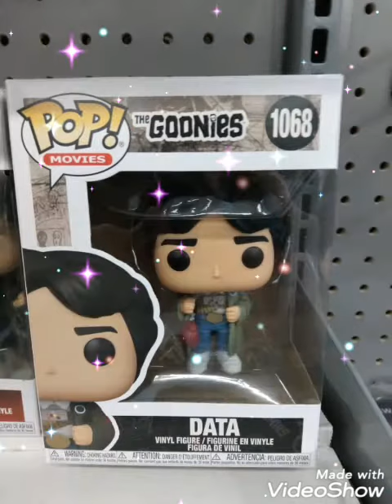The Goonies ⚔️💀🗡️☠️ 7/16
This movie is my all time favorite one to watched and never gets to old to see over and over again I enjoy the amazing adventures to find cool treasures

Goonies Never Say Die

I tried to find the whole collection of them but at Walmart Data and Mikey was the two on the self